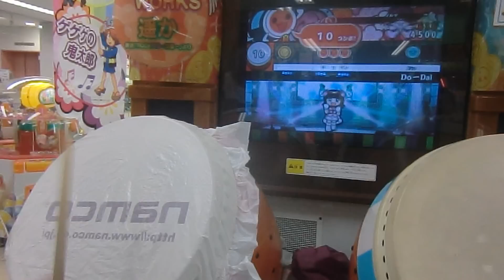太鼓の達人13 Do-Dai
player:らぐな
camera:ゆうた
最初に出てくるバカ:藤沢本町の神
舌鳴らしまくってる人:いくや